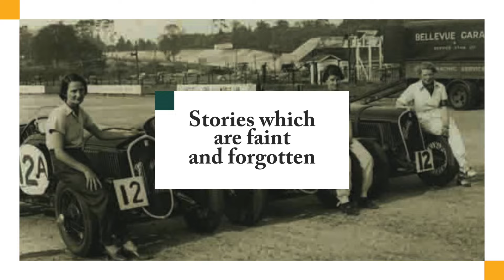Brooklands Members Talk on 20th June: Speed Queens.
Tickets for the clubhouse or BMtv livestream can be purchased

Our speaker is author and journalist Rachel Harris-Gardiner. Her award winning book, Speed Queens, on which her talk is based, is a history of women in motorsport, from the first known motorised race for women in 1897 to the modern era, and covering both circuit racing and rallying.

Some of the best-known female competitors such as Brooklands’ own Kay Petre and Gwenda Stewart, rally stars Rosemary Smith, Pat Moss and Michele Mouton and the only female Formula 1 points scorer Lella Lombardi will be covered,  but Speed Queens is not just concerned with big names and historic “firsts”. For every woman to be the first to do something on wheels, there were usually several others striving for success.

This event will be in person in the Clubhouse and broadcast on BM.tv Livestream.